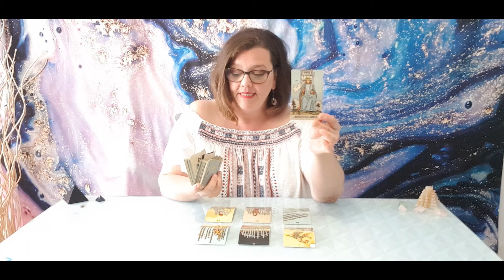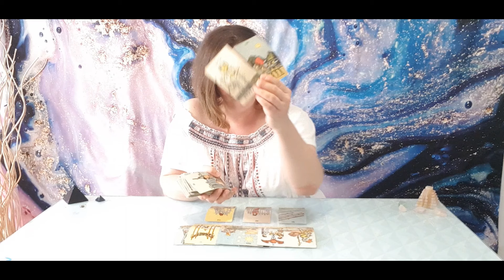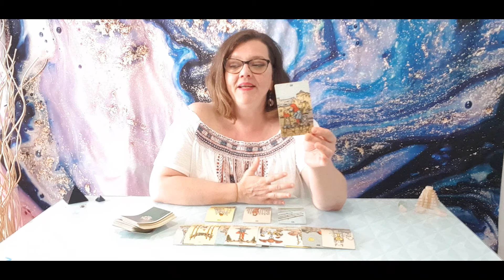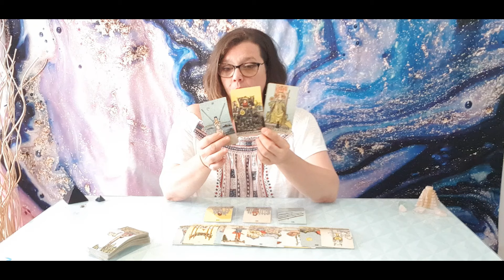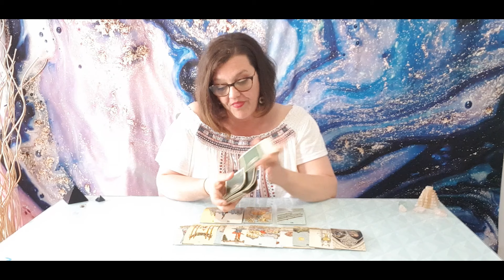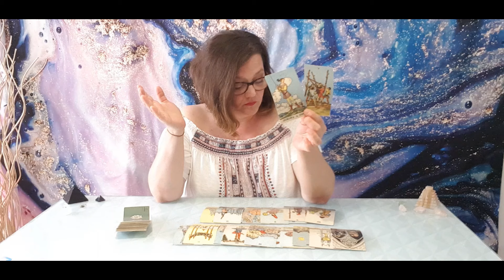Capricorn ♑ Time for Recognition! June 2024 Monthly Tarot Reading!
Uncertain about your path? Cosmic Tarot offers timeless insights to illuminate your unique journey. Explore the universe's whispers and gain clarity for the choices you face.

TAROT DECKS FROM MY COLLECTION
* Cosmic Tarot
* Bonefire Tarot
* Pre-Raphaelite Tarot